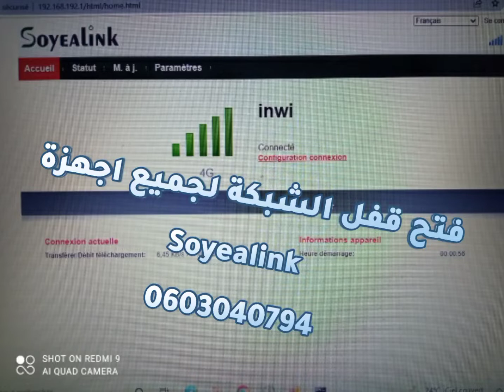yealink snt151-v unlock INWI ORANGE MAROC TELECOM 🤙0603040794. 🟩CPE ORANGE 📩